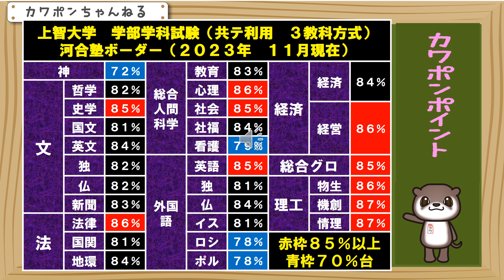上智大学 志願者 倍率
上智大学の共通テスト利用方式のボーダーになります。３教科方式の数字で、河合塾の、１１月現在の数字になります。ボーダーが８５％以上の高めのところを赤枠、７０％台のところを青枠にしています。赤枠を見ていくと、文学部では、史学科のみが該当しています。法学部が法律学科が、一番高めとなります。総合人間科学部では、心理学科と社会学科が高めになります。外国語学部では、英語学科が一番高いです。経済学部では経営学科のほうが高めになります。総合グローバル学部も８５％でした。理工学部ではすべて、８６％以上となり高めのボーダーとなります。青枠は４か所存在しています。参考にしてください。ありがとうございました。